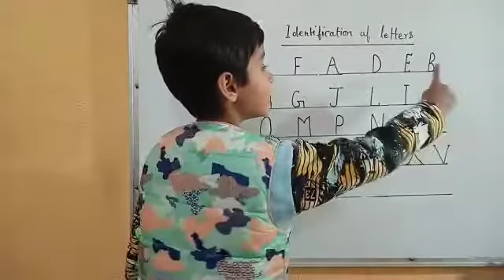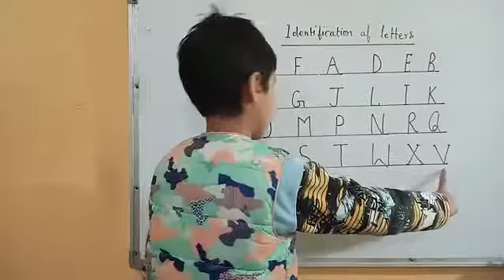Identification Of Letters, बच्चों को अक्षर की पहचान कैसे कराएं,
How to get kids to recognize letters,